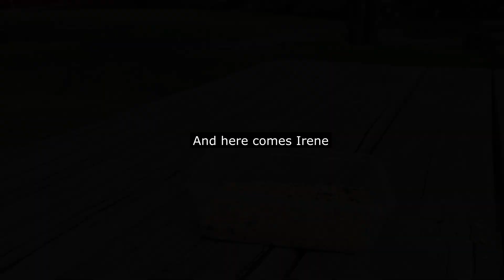How birds compete for food.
A short video while camping and how birds compete for food.